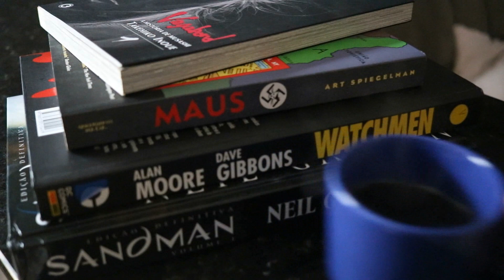A VIDA DURA DOS MANGAKAS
COMO É TRABALHAR COMO MANGAKA NO JAPÃO